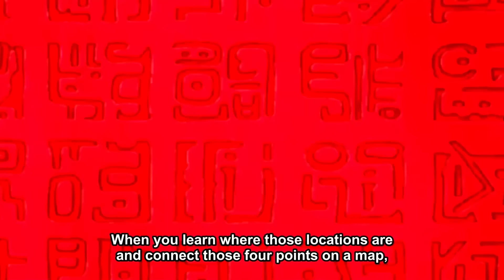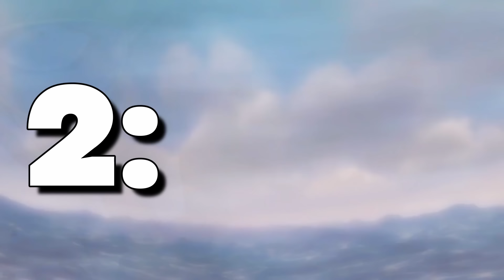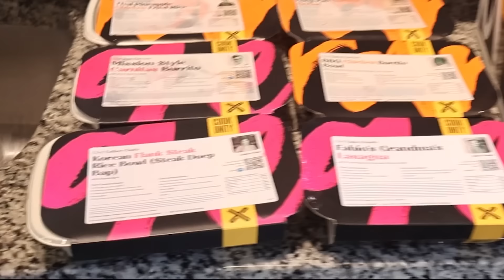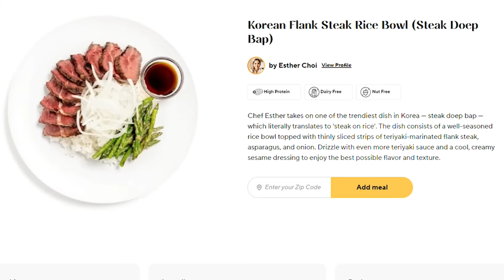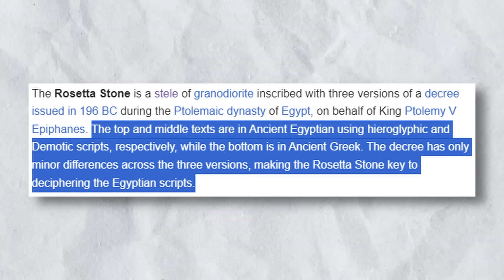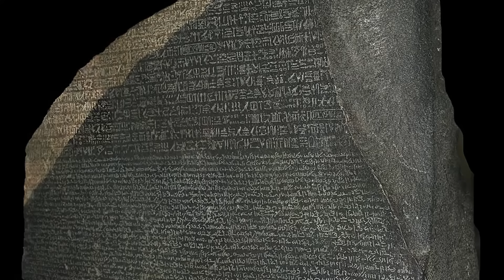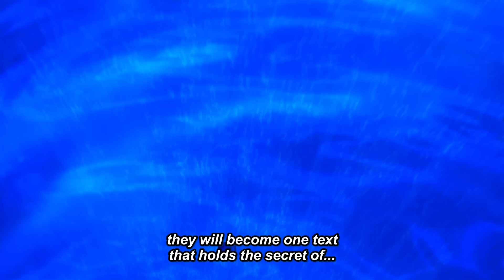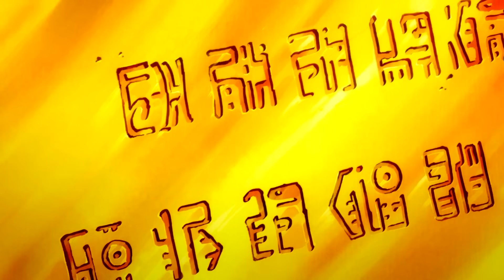The Island We Almost Forgot About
This video includes info up to One Piece Chapter 1120.

Timestamps
00:00 Intro
4:25 The Future of Lodestar
12:08 The Past of Lodestar